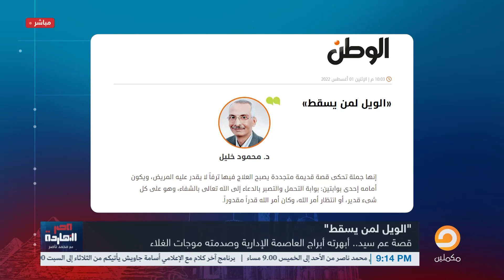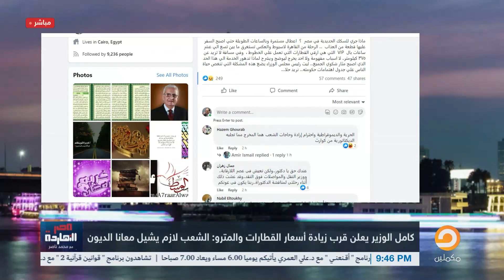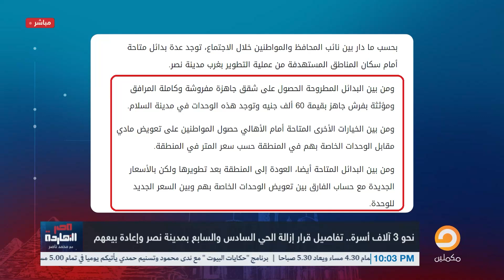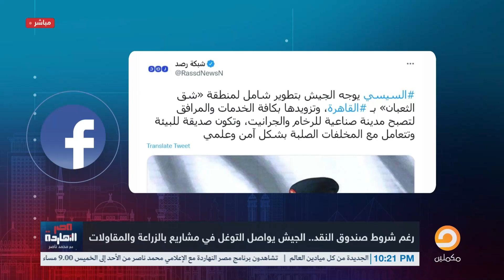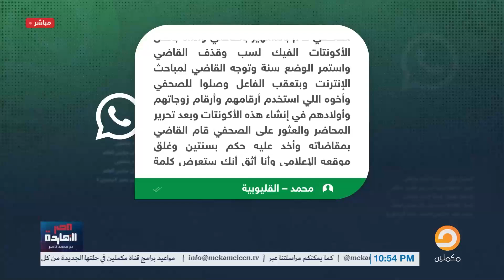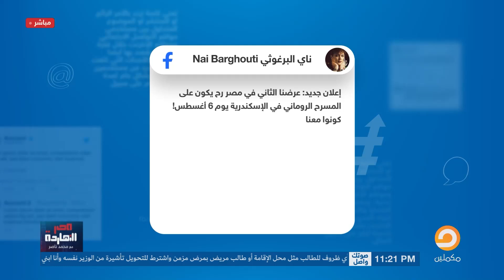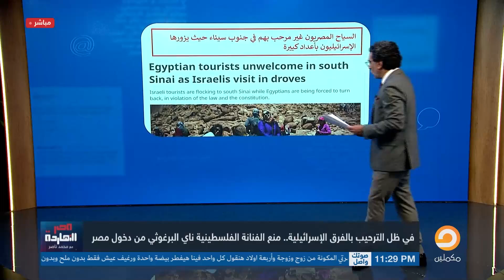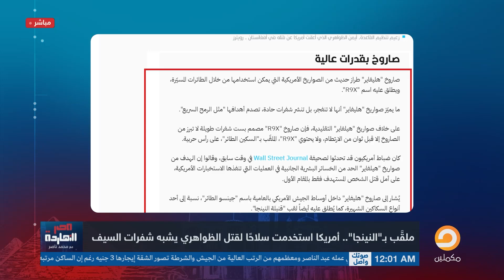الحلقة كاملة .. الحلقة الـ 35 برنامج مصر النهاردة مع محمد ناصر || 02-08-2022